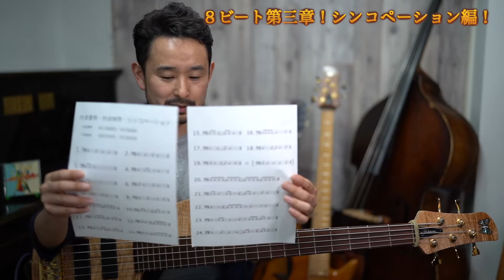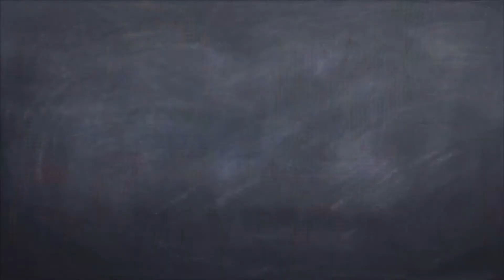#115 少し複雑なシンコペーションを正確に弾く方法！[Bassが本質的に上手くなる方法！] 正しいリズムを弾く！編 Part15.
最小音符が八分音符の８ビートリズム（付点音符、付点休符、シンコペーション編）トレーニング集はこちら！

皆さん！

です！